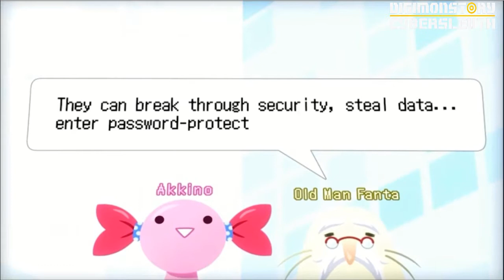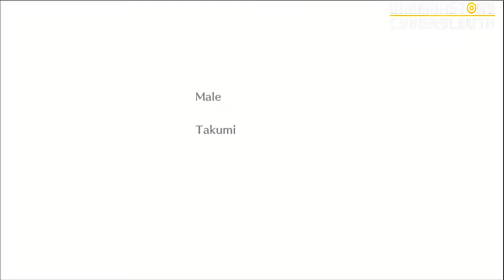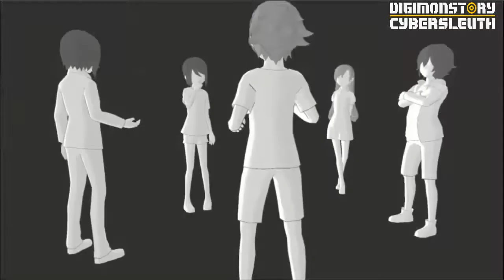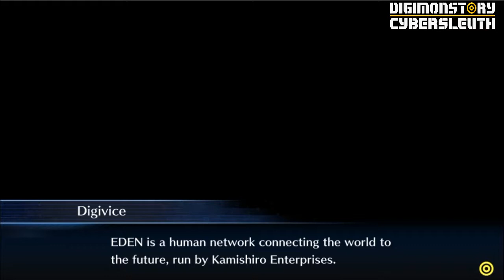Digimon Story Cyber Sleuth - Episode 1: Prologue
Comment on your experience in Digimon Story Cyber Sleuth!

Share, Tweet - Let the World know!